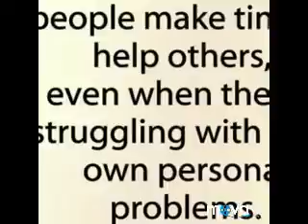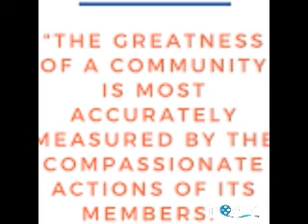RODASIANS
BREAKING NEWS ETHELBERT